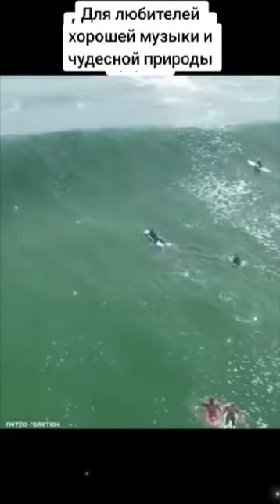Друзья, живите в отсеке сегодняшнего дня ‼️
"Живите в „отсеке“ сегодняшнего дня. Не тревожьтесь о будущем или прошлом. Пусть прошлое хоронит своих мертвецов. Не пилите опилки."
/Дейли Карнеги/